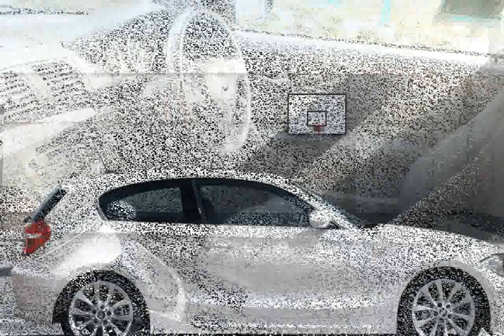BMW 1 Series hatchback 120d Sport 2014 New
bmw 1 series hatchback 2013
bmw 1 series hatchback
bmw 1 series diesel hatchback 120d sport 3dr
bmw 1 series diesel hatchback 120d m sport 3dr
bmw 1 series hatchback 120d m sport
bmw 1 series diesel hatchback 120d m sport 5dr
bmw 1 series hatchback 2014
bmw 1 series hatchback modified
bmw 1 series hatchback review
bmw 1 series 120d m sport hatchback review